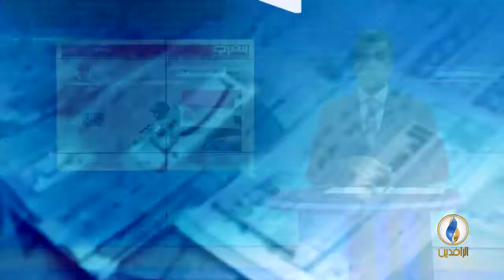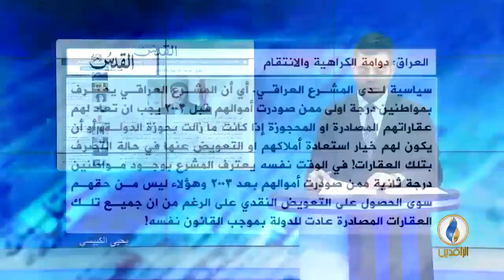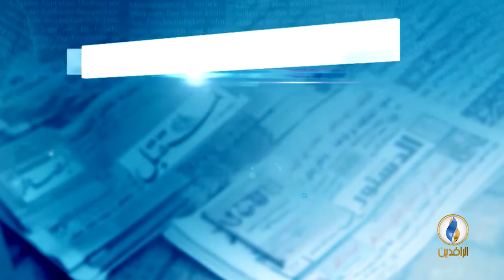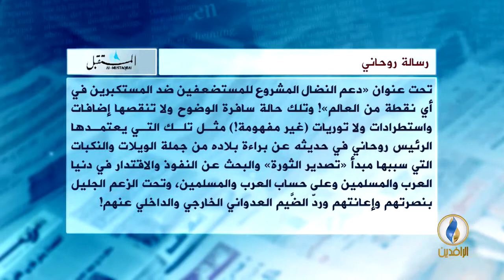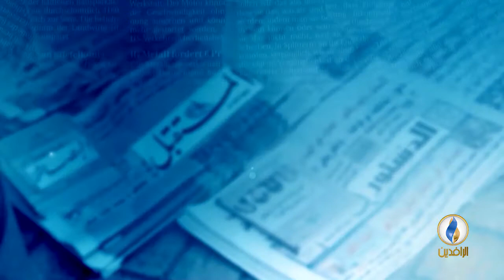صدى_الأقلام | 8 - 3 - 2018